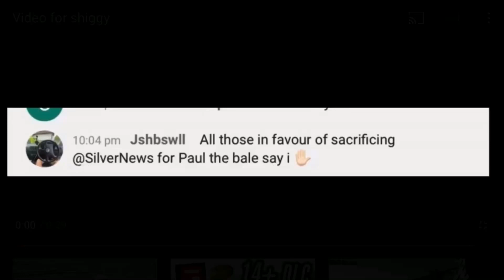Lets Sacrifice SilverNews!!!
His channel has a variety of content but it has MEMES!!!🥳🥳🥳
(And yes theres a SilverNews one!)